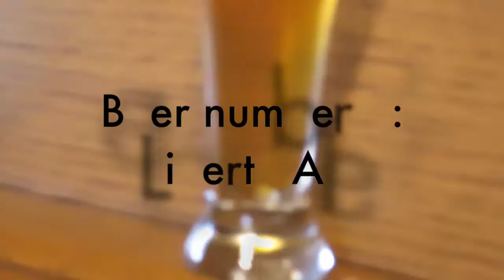✈ USA Trip: Anchor Brewing Company beer tour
We did a brewery tour when we went to San Francisco to see, smell and taste the goodness of Anchor beers! It was a really cool experience despite being early in the morning. Please eat something beforehand... unlike we did.

Definitely recommended regardless you are a visitor or a local!!